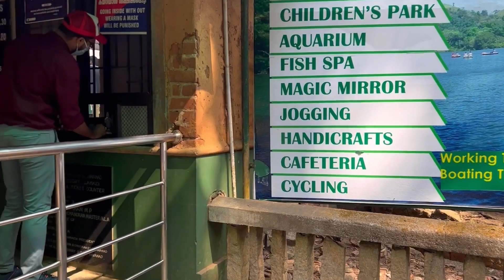Wayanad| വയനാട്ടിലേക്ക് ഒരു കുടുംബ യാത്ര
Every time when I go for vacation it is normal to go for a trip with family, family means all(father,mother, brothers,sisters, their family , grandpa and grandma)
Actually it is a nice feeling to be with them and to go somewhere together.
This vacation was to Wayanad(Kerala). Wayanad is a beautiful place with lot of lakes, hills, water falls etc etc.
in this video I have shared the views of Wayanad that you may enjoy.

ഓരോ തവണയും ഞാൻ അവധിക്ക് പോകുമ്പോൾ കുടുംബത്തോടൊപ്പം ഒരു യാത്ര പോകുന്നത് സാധാരണമാണ്, കുടുംബം എന്നാൽ എല്ലാവരും (അച്ഛൻ, അമ്മ, സഹോദരങ്ങൾ, സഹോദരിമാർ, അവരുടെ കുടുംബം, മുത്തച്ഛൻ, മുത്തശ്ശി)
യഥാർത്ഥത്തിൽ അവരോടൊപ്പം ഉണ്ടായിരിക്കുന്നതും ഒരുമിച്ച് എവിടെയെങ്കിലും പോകുന്നതും ഒരു നല്ല വികാരമാണ്.
ഈ അവധിക്കാലം വയനാട്ടിലേക്കായിരുന്നു (കേരളം). ധാരാളം തടാകങ്ങളും കുന്നുകളും വെള്ളച്ചാട്ടങ്ങളും മറ്റും ഉള്ള മനോഹരമായ സ്ഥലമാണ് വയനാട്.
ഈ വിഡിയോയിൽ വയനാടിന്റെ കാഴ്ച്ചകൾ ഞാൻ പങ്കുവെച്ചിട്ടുണ്ട്.